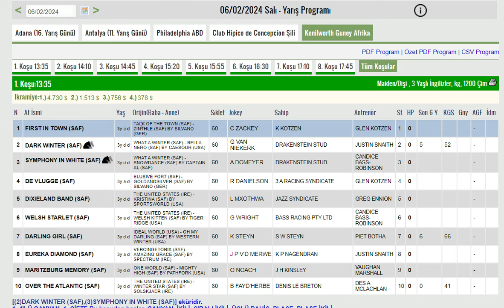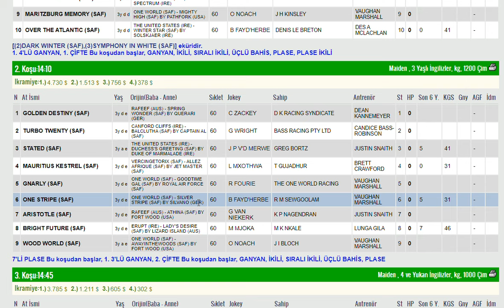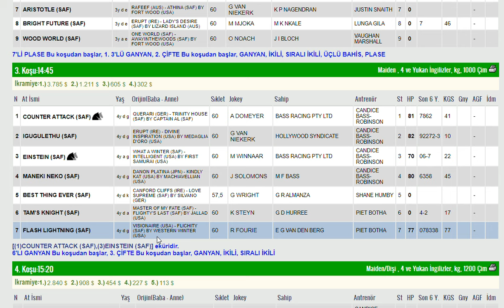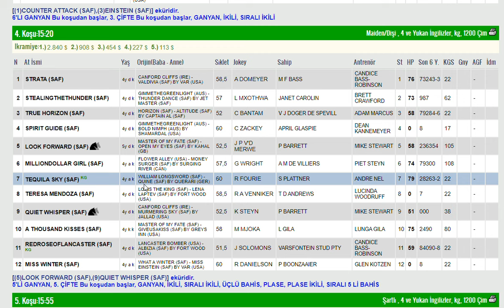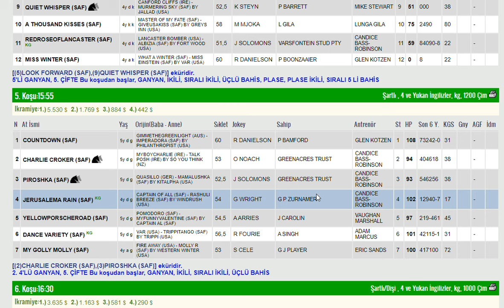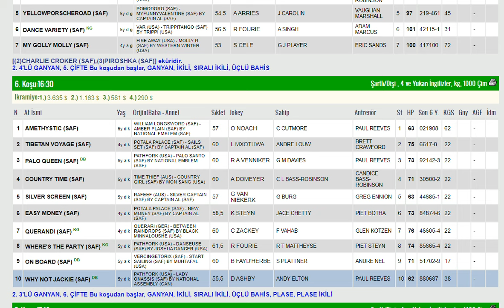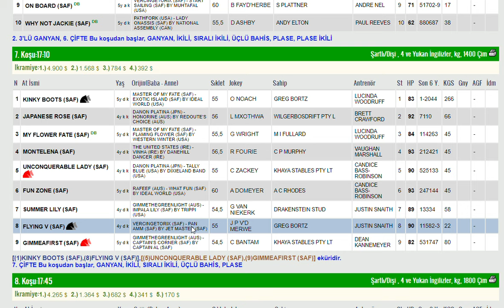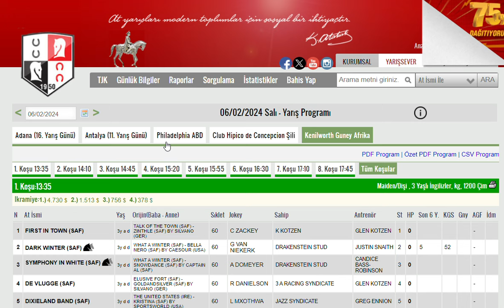6 SUBAT 2024 KENILWORTH GUNEY AFRIKA ALTILI GANYAN TAHMINLERI-TJK YURT DIŞI AT YARIŞLARI (SALI)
#6 ŞUBAT 2024 KENILWORTH GUNEY AFRIKA 6'LI GANYAN TAHMİNİ
#6 SUBAT 2024 KENILWORTH GUNEY AFRIKA 6'LI GANYAN TAHMİNİ
#6 SUBAT 2024 KENILWORTH GUNEY AFRIKA 6'LI GANYAN TAHMİNİ Yabancı, at, yarışı, tahminleri,
#6 SUBAT 2024  KENILWORTH GUNEY AFRIKA at yarışı tahminleri,
#6 SUBAT 2024  KENILWORTH GUNEY AFRIKA pazartesi altılı ganyan tahminleri,
tjk 6 SUBAT 2024 KENILWORTH GUNEY AFRIKA at yarışı yorumları,
#6.2.2024 kenilworth guney afrika altılı ganyan yorumları,
tjk yabancı at yarışı tahminleri,
tjk 6 SUBAT 2024 altılı yorumları,
#6 SUBAT 2024  KENILWORTH GUNEY AFRIKA altılı tahminleri,
GUNEY AFRİKA at yarışı tahminleri,
greyville AT YARIŞI TAHMİNLERİ,
greyville altılı tahminleri, amerika,
#6 SUBAT 2024  pazartesi Perşembe Cuma cumartesi  yabancı akşam at yarışı tahminleri,
#6 SUBAT 2024  pazartesi perşembe Cuma Cumartesi  Kenilworth altılı ganyan yorumları,
AKŞAM YARIŞLARI,
tjk fairview greyville turffonteine kenilworth altılı analiz,
yabancı akşam yarışları,
yabancı yarışlar,
tjk yabancı,
yabancı yarış tahminleri at yarışı tahmin,
tjk greyville altılı ganyan yorum,